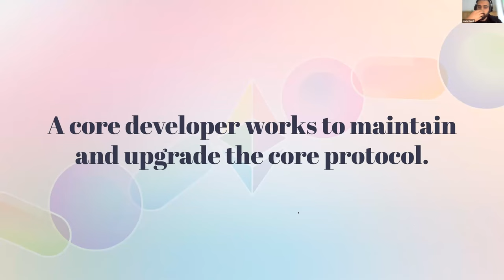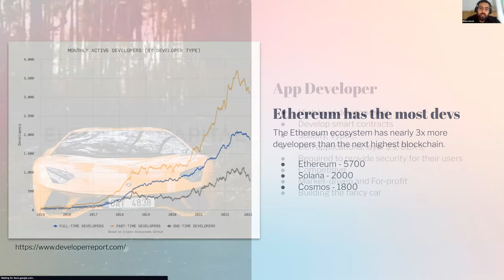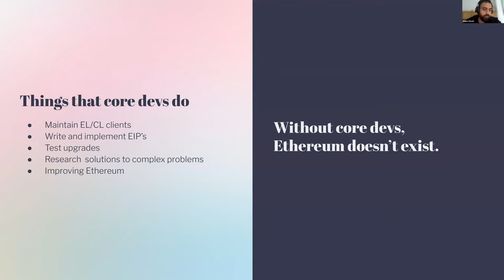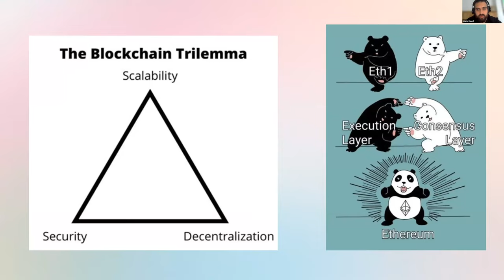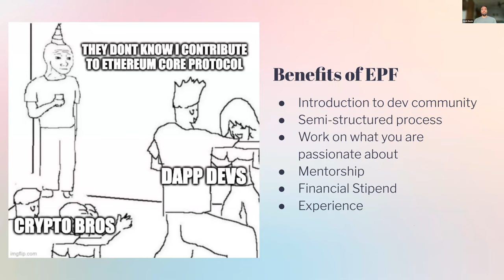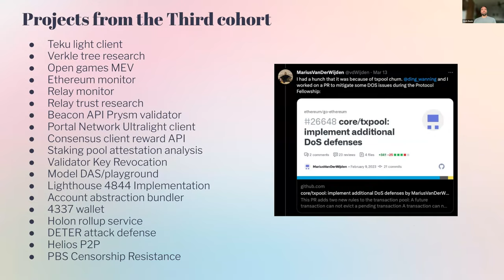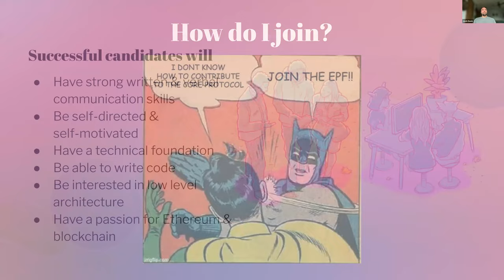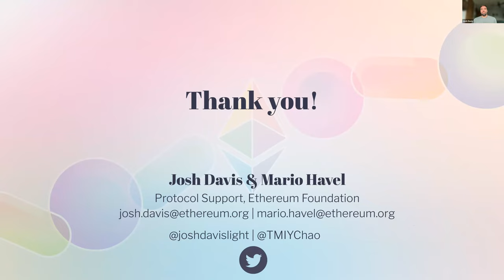Ethereum Protocol Fellowship Cohort #4 Town Hall